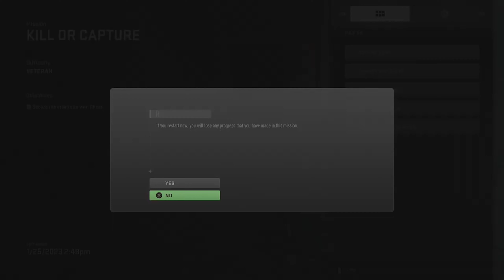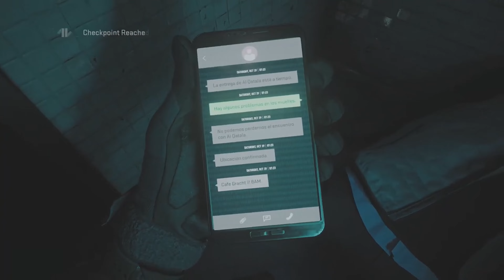PEAK campaign for now ..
w campaign lore story plot thing

STAY FROSTY.

Call of Duty: Modern Warfare II is a 2022 first-person shooter game developed by Infinity Ward and published by Activision. It is a direct sequel to the 2019 reboot, and serves as the nineteenth installment in the overall Call of Duty series.[2] It was released on October 28, 2022.
Modern Warfare II brings several design improvements and changes to the series gameplay, such as advanced AI systems in the campaign and co-op modes, water physics, and swimming mechanics, as well as an overhauled vehicle system. New gameplay features and movement tactics include dive to prone, mantle, and ledge hang along with the removal of slide canceling. New vehicle gameplay features include leaning out of vehicle windows, mantling onto a vehicle roof, and hijacking.[4][5][6][7][8] The levelling and Gunsmith system has been revamped, allowing players to fine-tune specific attachments to suit their playstyles. It also offers weapon platforms that branch progression to reduce repetitiveness, as well as featuring a firing range for practice.[9][10][11][12]

Modern Warfare II multiplayer features several new game modes: Knockout, in which two teams attempt to capture a package with limited lives; and Prisoner Rescue, in which an attacking team attempts to extract a hostage while a defending team prevents them by fortifying defenses around the hostage.[13] Third person game modes were confirmed in September.[14] The cooperative Special Ops mode is also confirmed to return, featuring two-player missions, with an additional 3-player activity called Raids set to release post-launch.[15][16]